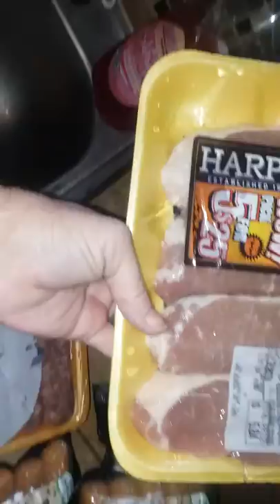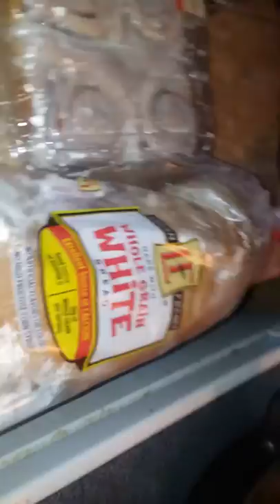DUMPSTER DIVING HAUL REVEAL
IT A REVEAL OF EVERYTHING WE GOT DUMPSTER DIVING...